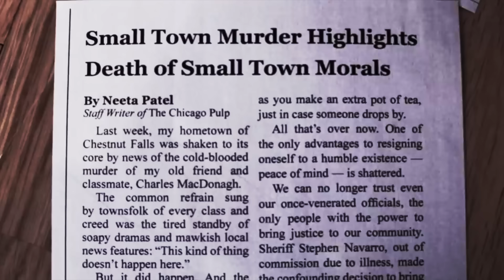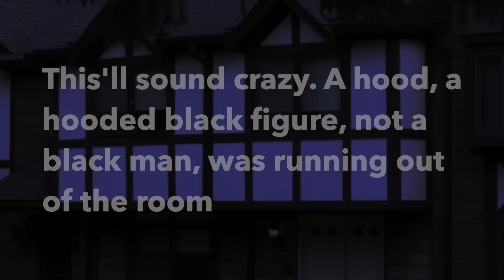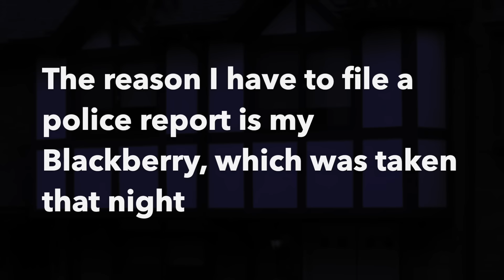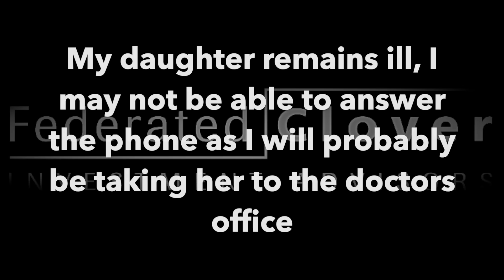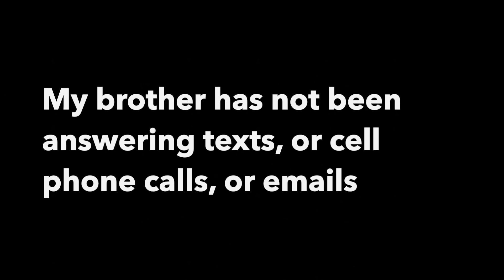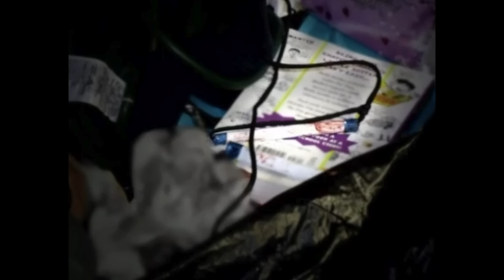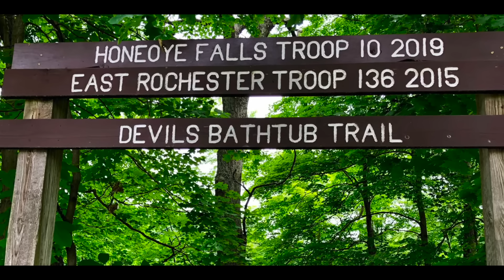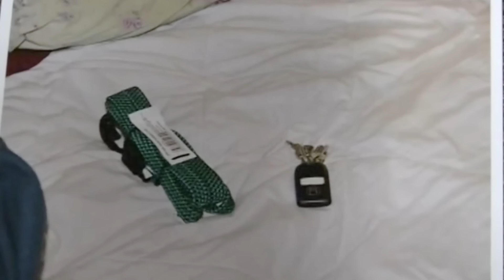The Case of Craig Rideout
Craig Rideout was having a difficult divorce from his wife Laura Rideout, who had moved in with his friend Paul Tucci. It seemed that she turned his children against him, and when he goes missing, not only Laura Rideout is acting suspicious.